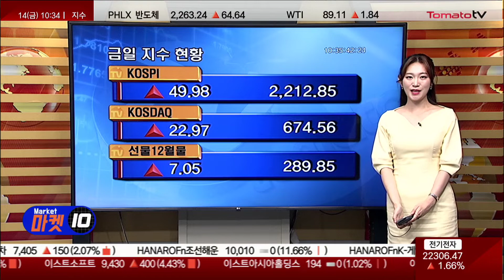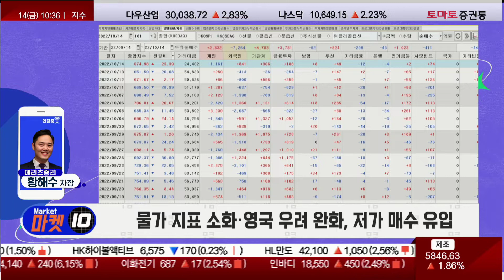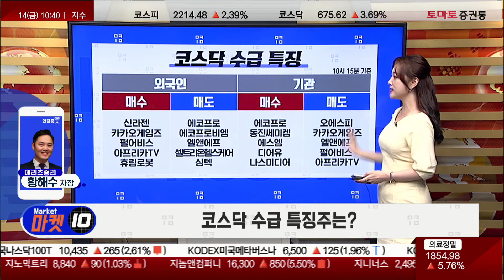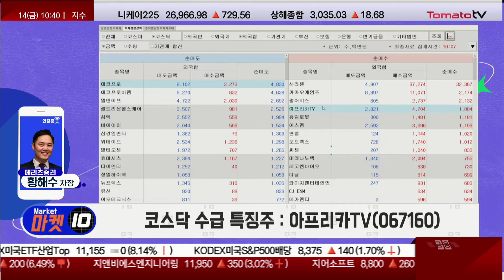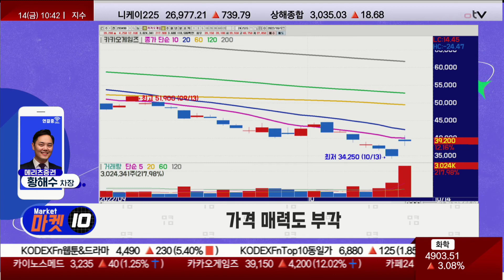물가 지표 소화·영국 우려 완화, 저가 매수 유입 [수급戰, 투데이 위너 / 마켓 10]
출연 : 황해수 차장(메리츠증권)
· 물가 지표 소화·영국 우려 완화, 저가 매수 유입

▶ 코스피, 수급 위너는? KB금융(105560)
· 동업종 내 안정적 이익 성장
· 자회사 매출 성장 지속
· 핀테크사 인수 등 성장 모멘텀 유효

▶ 코스닥, 수급 위너는? 카카오게임즈(293490)
· "라이온하트" 상장 철회 소식
· 가격 매력도 부각
· 완전 상장 철회 시 높은 주가 상승 모멘텀